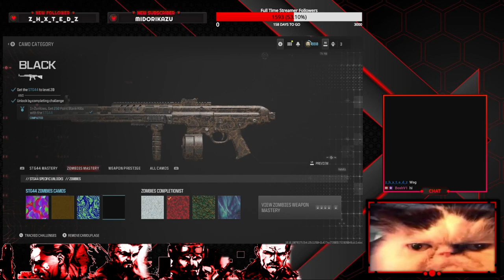Road to Full MW3 Zombie Mastery Episode 218 STG44 Serpentinite & Borealis